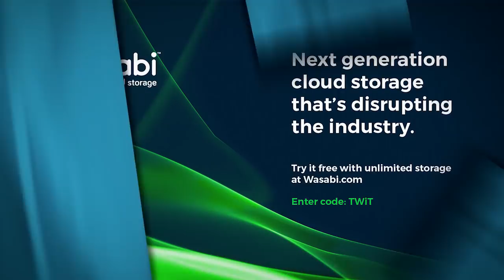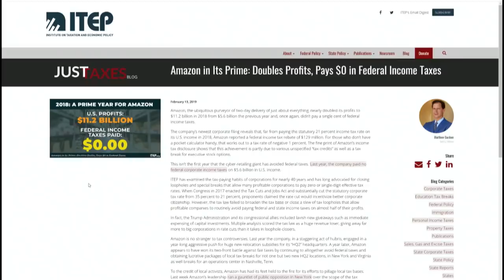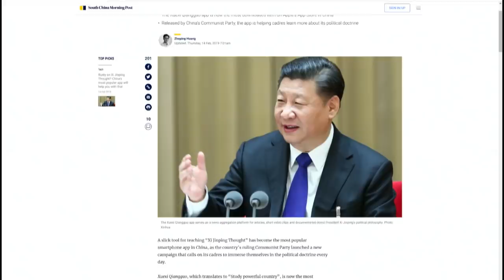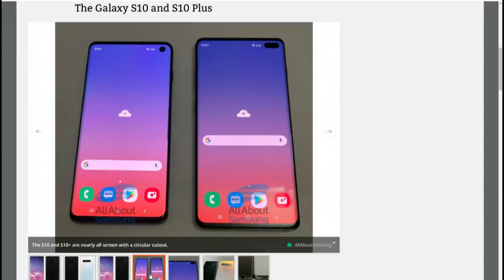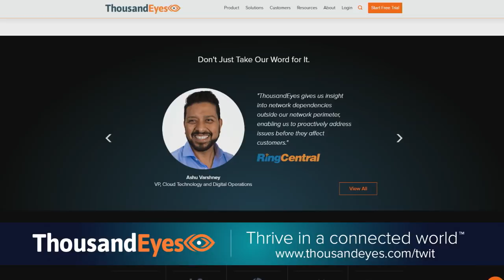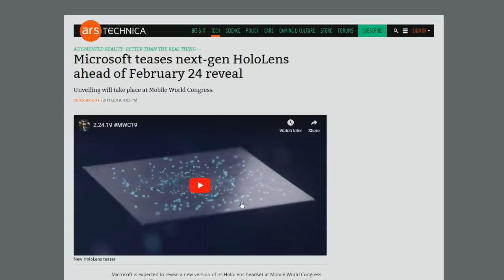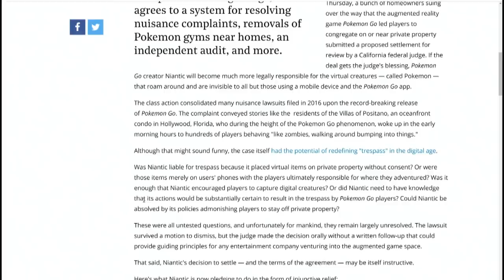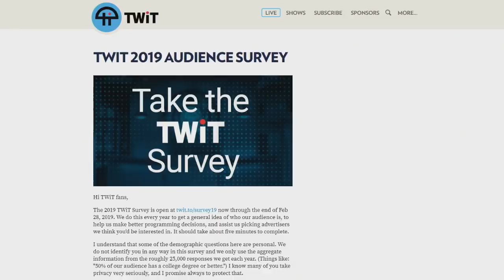Tiny, Incremental, and Frictionless - This Week in Tech 706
Amazon Cancels NY HQ2 Plans
Amazon Pays $0 Federal Income Taxes
Amazon Buys Eero • Facebook vs Anti-Vaxxers
The Most Popular App in China
Samsung Galaxy S10+eF5G
Our 5G Augmented Reality Future
Apple News Event March 25th
New HoloLens Coming Next Sunday
Buzzfeed Unionizes
Pokemon Go Trespassing Legal Battle
Fortnite Carlton Dance Legal Battle
Apex Legends Eats Fortnite's Lunch?
Tetris 99 is the Battle Royale Game You Didn't Know You Needed